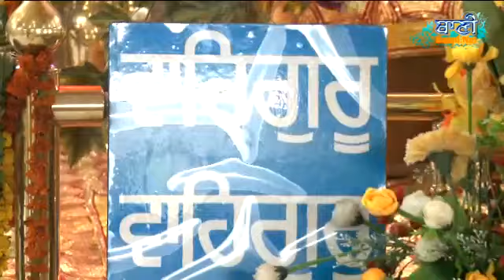Bhai Davinder SinghJi Khanne Wale At Rajouri Garden On 27 September 2014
Bhai Davinder SinghJi Khanne Wale At Rajouri Garden On 27 September 201-Sikh Gurbani Kirtan - Live Broadcasting